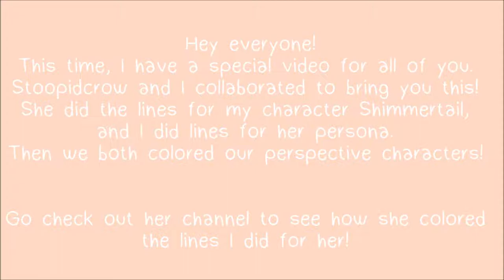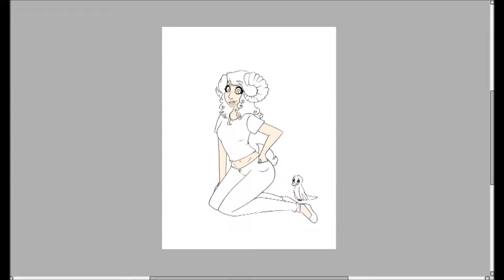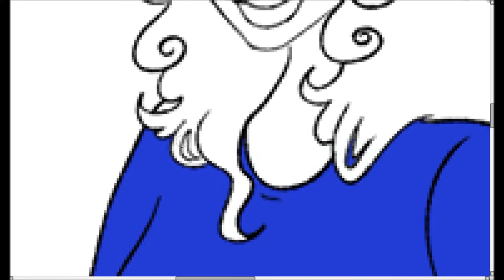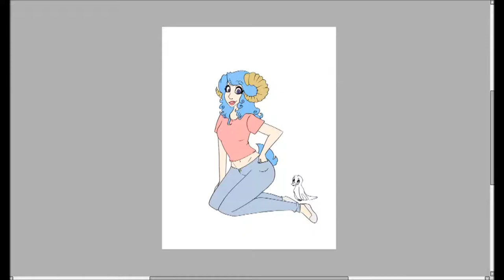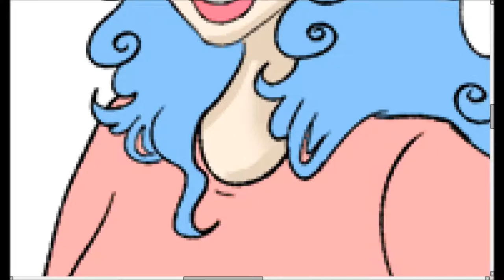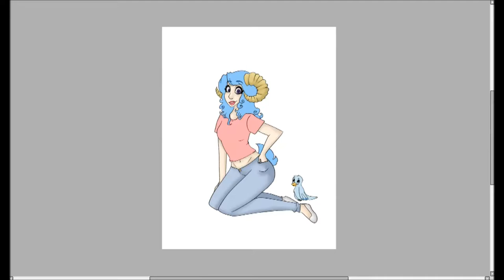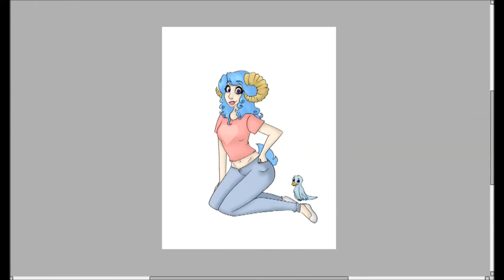【Coloring Collab with Stoopidcrow!】Speedpaint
LINKS!